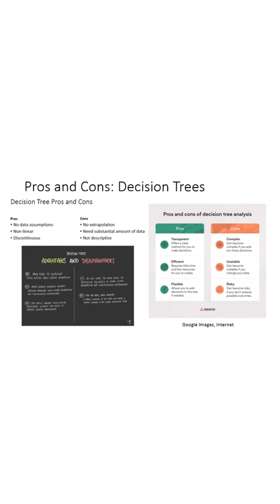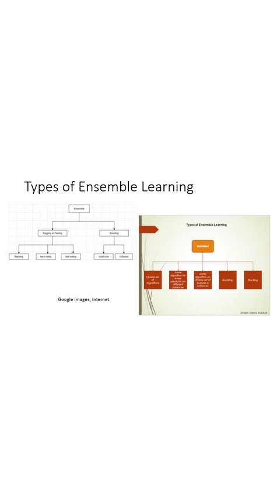Short AI Algorithms 1